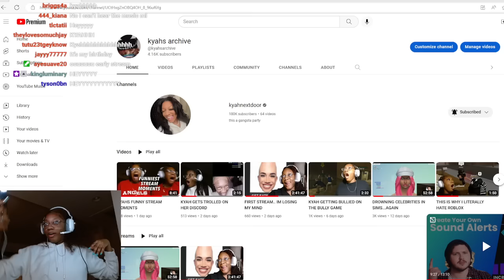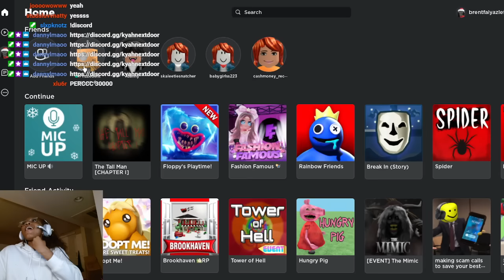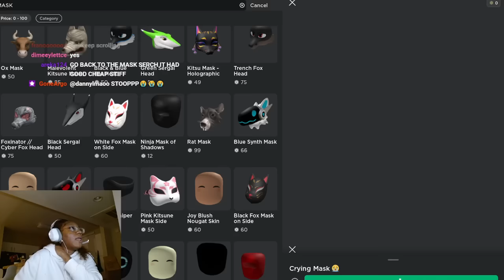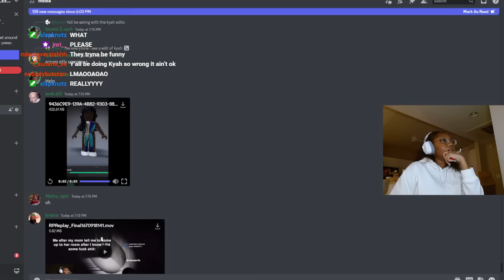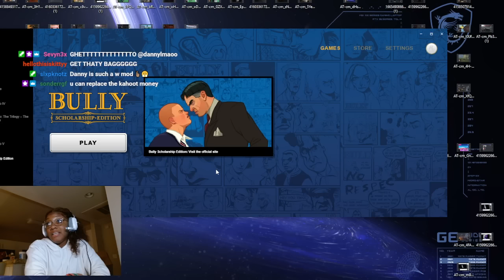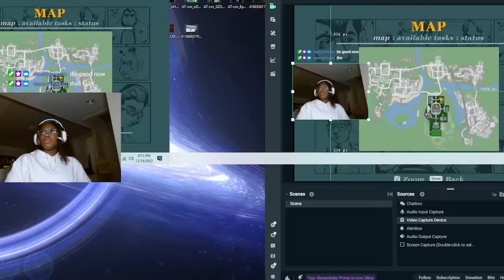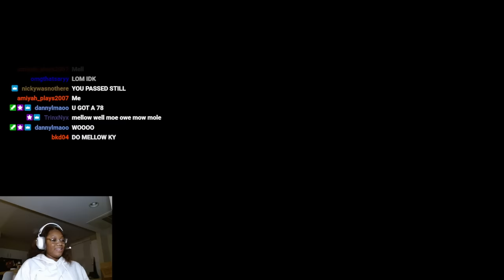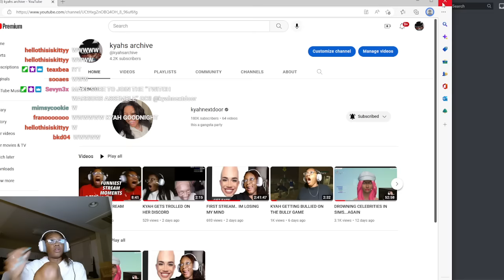KYAH ARGUING WITH RAC*ISTS ON ROBLOX [STREAM]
08:44 Reacting to Discord
23:29 Roblox Gameplay
02:01:37 Bully Gameplay